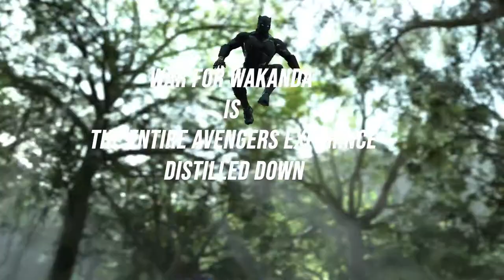Marvel’s Avengers: War For Wakanda is GREAT